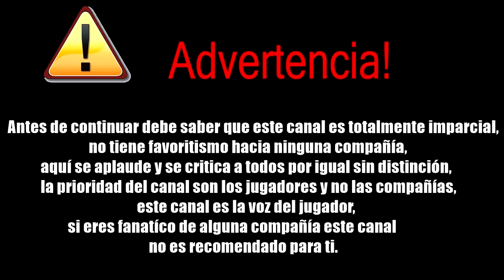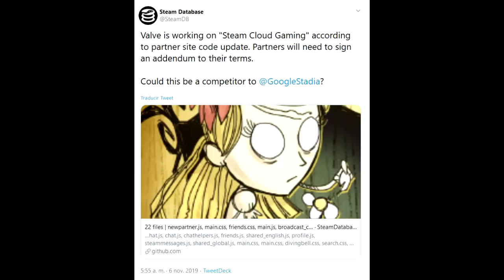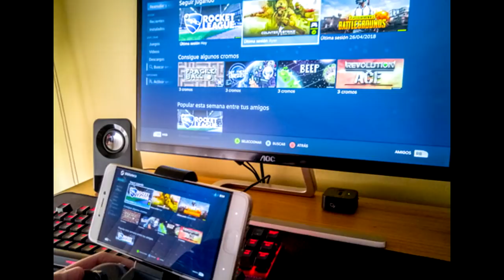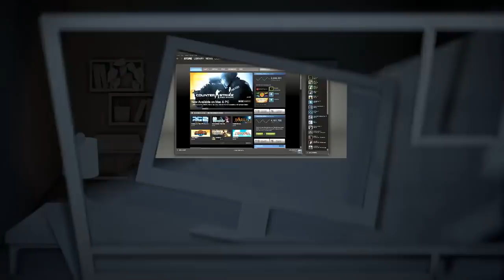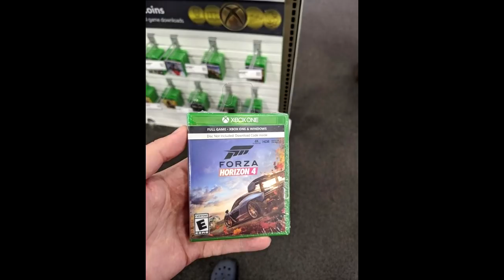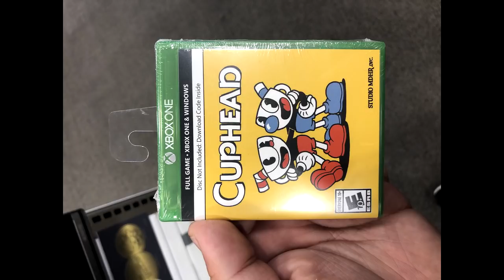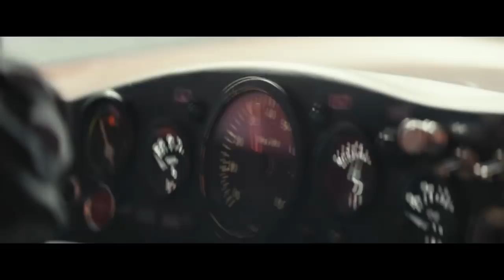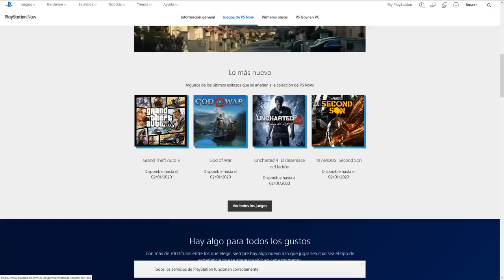Persona 5 disponible en PC vía Ps Now | Mini carátula con códigos digital | Steam al Streaming?